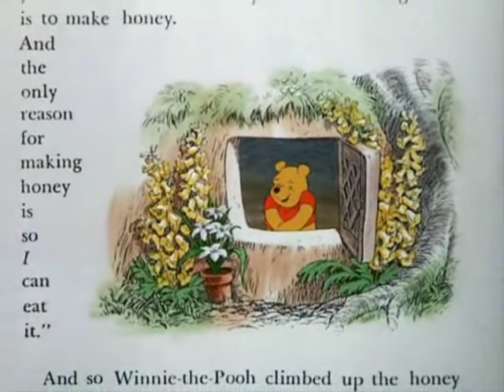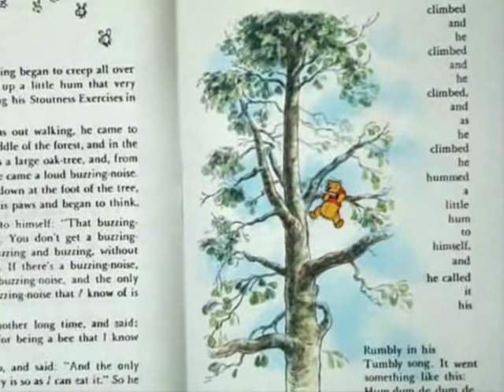Winnie l'ourson la chanson du ventre qui gargouille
Winnie l'ourson (Winnie the Pooh ou Pooh Bear) est un personnage de la littérature d'enfance créé le 15 octobre 1926 par Alan Alexander Milne. Les illustrations des ouvrages sont l'œuvre d'Ernest Howard Shepard.
Le personnage de Winnie, un ourson en peluche animé, a été inspiré à l'auteur par son fils qu'il voyait jouer avec ses peluches. De la même façon que les enfants s'inventent des histoires dont ils sont les seuls à percevoir les enjeux, Winnie et ses amis vivent des aventures qui peuvent sembler dérisoires aux adultes. L'univers dans lequel évoluent ces personnages est gentil et joyeux sans être dénué d'inquiétudes.

Adoptées et adaptées par Walt Disney, les aventures de Winnie l'ourson ont par la suite connu de nombreuses adaptations, jusqu'à faire du personnage une star des produits dérivés chez les 3-8 ans. La première traduction française, due à Jacques Papy, date de 1946. Dans la version française des dessins animés, c'est Roger Carel qui double Winnie l'ourson, ainsi que les personnages de Coco Lapin et Porcinet dans les premiers films.

 1er doublage (1977) :
Patrice Baudrier : Narrateur
Roger Carel : Winnie l'ourson, Porcinet, Coco Lapin
Henry Djanik : Bourriquet, Maître Hibou, Tigrou
Patrick Préjean : Tigrou (Sacrée Journée pour Bourriquet)
Guy Piérauld : Grignotin
Claude Chantal : Grand Gourou
Jackie Berger : Petit Gourou, Jean-Christophe
Christophe Bruno : Jean-Christophe (Winnie l'ourson et le Tigre fou)
? : Petit Gourou (Winnie l'ourson et le Tigre fou)

2e doublage (1997) :
Mêmes voix sauf :
Patrick Préjean : Tigrou (Winnie l'ourson et le Tigre fou) (source : wikipedia)

Cette vidéo est tirée du 1er doublage, celui de 1977, Tigrou étant interpreté par Henry Djanik
Il s'agit des chansons Mains en l'air et L'Arbre à miel toutes deux interprètées par Winnie (Roger Carel)